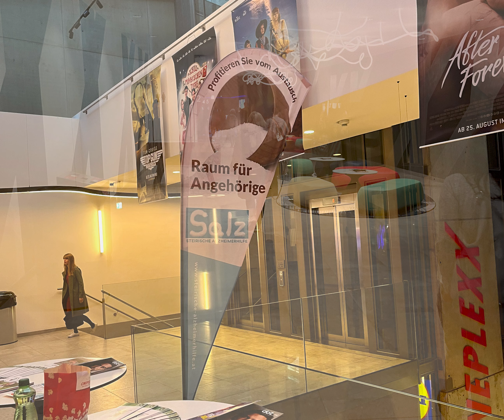Fotoimpressionen Kinoabend Weiz 2022 - The Father - Langer Tag der Demenz